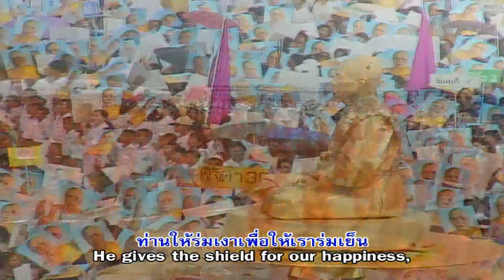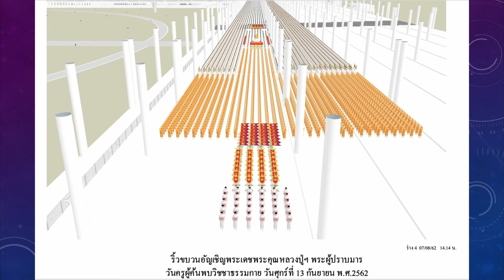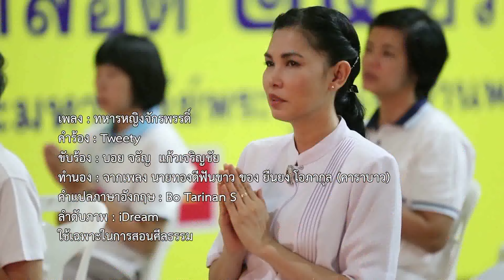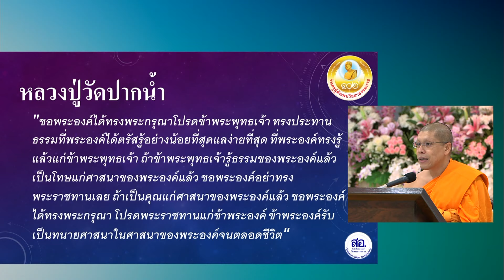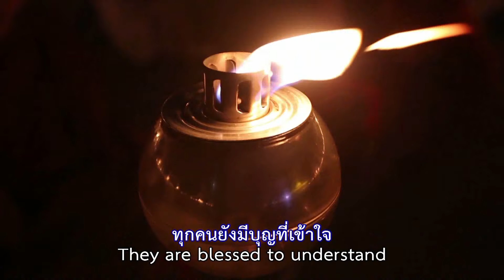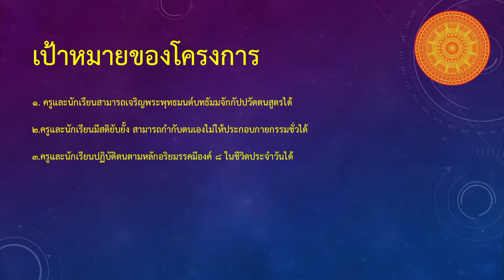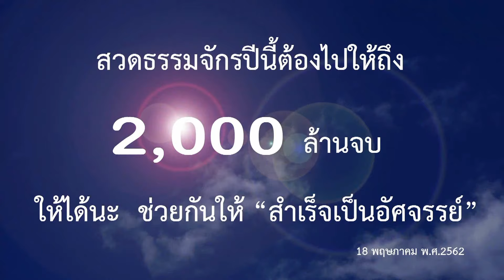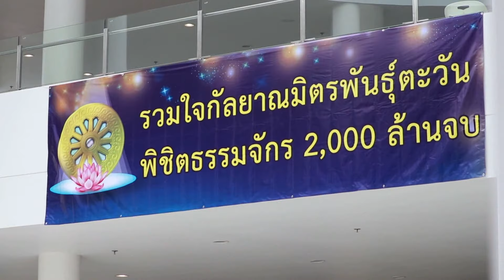วันครูผู้ค้นพบวิชชาธรรมกาย โดย พระครูสมุห์สนิทวงศ์ วุฑฺฒิวํโส 5 ก.ย. 2562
รายการธรรมะเพื่อฟื้นฟูพระพุทธศาสนาและศีล  ธรรมโลก มากมายไปด้วยสาระ และธรรมะบันเทิง มีเพลงธรรมะ มีภาพ มีพูด โดย พระครูสมุห์สนิทวงศ์ วุฑฺฒิวํโส โรงเรียนอนุบาลฝันในฝันวิทยา